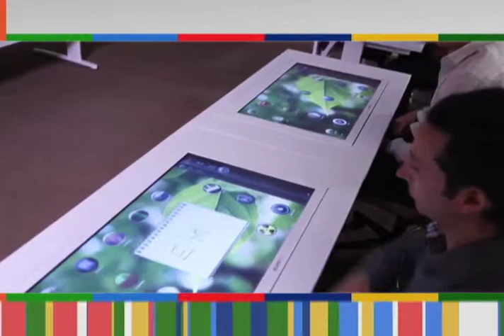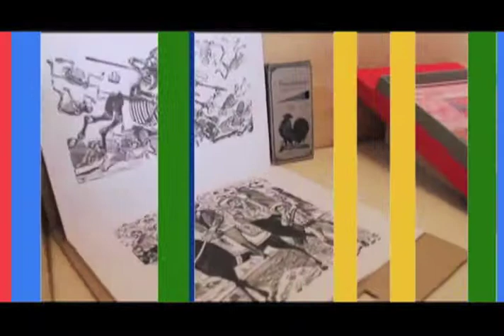Horizonte Iberoamericano 4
Esta es la emisión número cuatro de Horizonte Iberoamericano, una producción original del Instituto Latinoamericano de la Comunicación Educativa (ILCE).Horizonte Iberoamericano es un informativo semanal de 15 minutos, con un formato multiventana (internet, televisión, radio, redes sociales), que tiene por objetivo difundir lo más relevante en términos de cultura, educación, ciencia, ecología y tecnología de Iberoamérica, del propio ILCE y del mundo.

Los temas que hoy se abordan son:

- CONACYT evaluará impacto de posibles derrames de hidrocarburos.
- En Colombia, estudiantes familiarizados con la tecnología obtienen mejores calificaciones.
- Sostenibilidad urbana debe mirar más allá de la ciudad.
- Entrevista con Claudia Palaviccini, que nos hablara de la Danza Terapia.
- Bolivia recupera 156 años después la illa del Ekeko.
- Francisco Toledo, artista plástico mexicano.
- El CIID rescata y difunde el acervo cultural de los veracruzanos.
- ONU crea Fondo Verde para detener el deterioro ambiental.